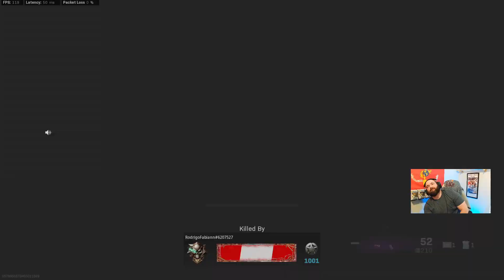WARZONE 1 CALDERA SOLO GAMEPLAY WITH THE BEST SNIPER BUILD